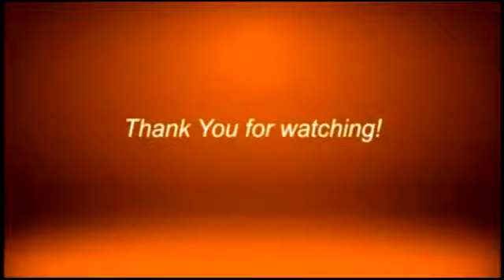PDEA STATEMENT ON THE ALLEGED COCOAINE BUST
PDEA releases a statement explaining the lab results of the alleged cocaine bust.

Watch us live on:
landline: 955-4324 or 926-3515
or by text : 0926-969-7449